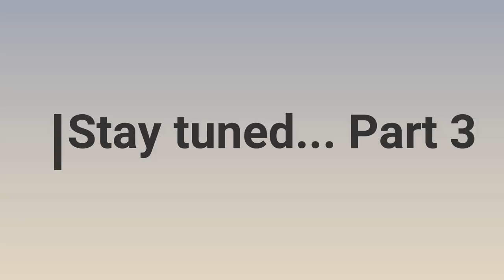Year on the Road -Part 2 S6V31